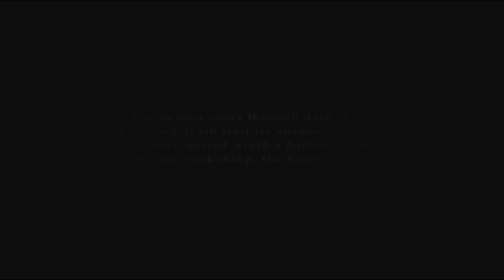[PS2/PS4] エースコンバット5 ジ・アンサング・ウォー Pt.9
憎しみの始まり

　ユークトバニア、バストーク半島への大規模上陸作戦を開始する。本作戦は以降”フットプリント作戦”と呼称する。
オーシア陸軍より選抜された上陸部隊が４個中隊に分散し揚陸艇で海岸へ上陸し各中隊は各所に設けられた拠点撃破しつつ合流し最終目標である要塞の制圧を目指す。沿岸部に設置されている防御陣地は強固であり航支援必要となる。本作戦では地上部隊との連携し敵防御陣地を無力化を図る。

タイトル　　　　　00:00
ブリーフィング　　00:06
出撃準備　　　　　01:52
テイクオフ　　　　02:16
戦闘開始　　　　　02:56
デブリーフィング　18:26